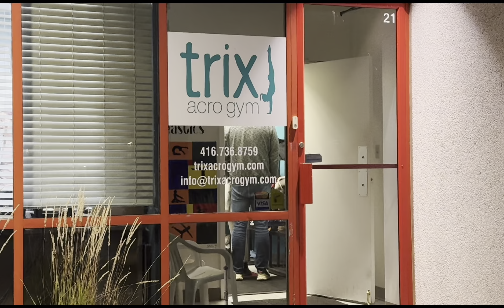Hectic Schedule ng aking beauty!!